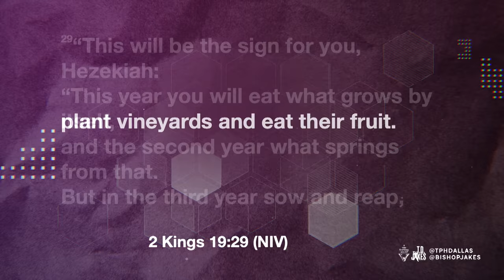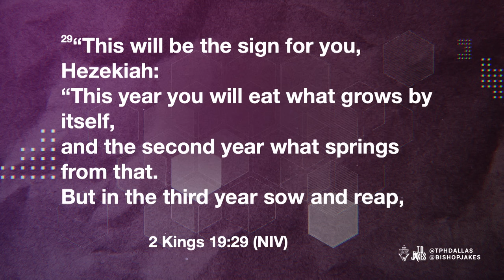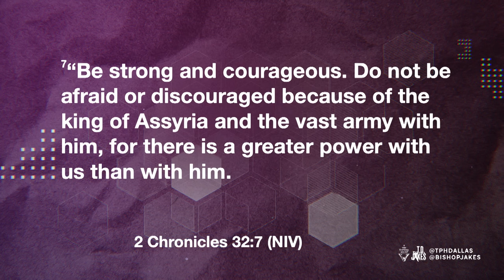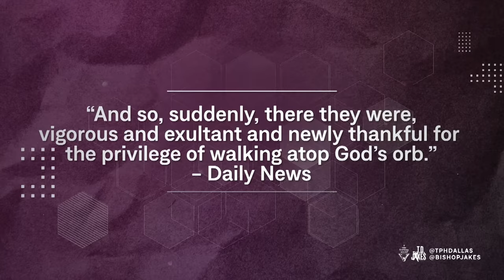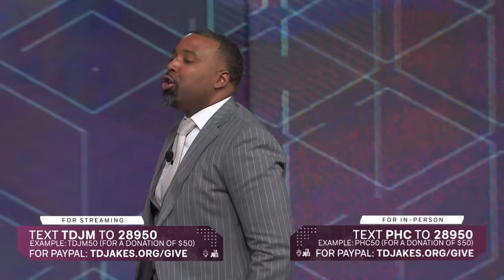Band Of Survivors - Pastor Michael Phillips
We often think of the relationship between surviving and thriving as an “either/or” arrangement. But that’s inaccurate! We should be thinking “both/and.” Society might try to gaslight you into believing there is no hope and that you’ll never overcome your trials. But the battle belongs to the Lord! And if you’re too afraid to shift, you’ll never gain the speed and momentum God has for you. Despite the odds, you must believe and keep swinging to dig deep and reach the springs of life. That’s how you and your entire team will make it from the bottom to the top!

Message: “Band Of Survivors”
Scriptures: 2 Kings 19:29-31 (NIV); 2 Chronicles 32:7-8 (NIV)
Speaker: Pastor Michael Phillips

If you are moved by this message and need support in navigating mental health challenges, know that you are not alone. The Potter's House Center for Counseling and Behavioral Health offers professional and licensed counseling services that can help you on your journey toward healing and growth.